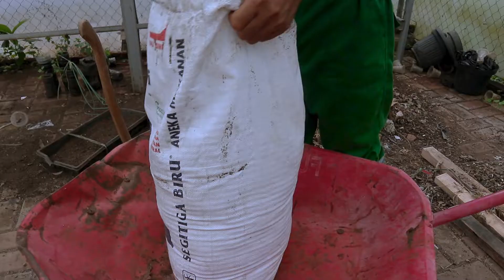Cara Mudah Menanam Kacang Tanah Merah Dari Benih Sampai Panen Melimpah Dengan Pupuk Dinosaurus !!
Cara Penanaman Pada tanah yang subur, benih kacang tanah ditanam dengan jarak tanam yaitu (25 x 25).
Lubang tanamnya sedalam 3 cm dengan cara ditugal. Setiap lubang diisi 1-2 biji kacang tanah, lalu ditutup dengan tanah yang halus.

Untuk lebih tau bagaimana cara tanam pembibitan hingga panen langsung aja simak videonya.

Kami Pupuk Dinosaurus selalu ingin membantu petani untuk meningkatkan derajat masyarakat dengan produk pertanian yang sehat serta membangun negeri menjadi lebih baik.